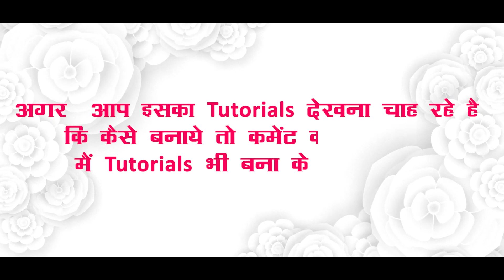Our Wedding PopUp Album - Free Download After Effects Templates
ADOBE PREMIERE PRO PROJECT DETAILS
Wedding Cinematic Song Project || Adobe Premiere cc 2022 || 100% Free Download | Another elegant, colorful, and one-of-a-kind wedding pop-up book v3 project. On this project, you can insert up to 23 photos/video footage, and 5 text titles. This comes with stunning animated flourishes, butterflies, flares, colorful flowers, Flying doves, and beautiful golden frames. This can be used for commercials, weddings, anniversaries, and love stories. Everything is editable on this project, and no plug-ins need it. This comes with pre-comps so that you can easily add, and customize your photos, video footage, and text. This comes with 1920x1080 and 1280X720 ready-to-render Comps. | Free Download |NEW SONG 2023

HI, FRIENDS, THIS PROJECT IS MY OWN CREATION AND
IT'S A VERY EASY TO USE.

        COMPLETE 100 LIKE AIM
        WITH PASSWORD
        VIDEO { DON'T SKIP VIDEO }

Friends Kisi Bhi Tarah Ki Koi Samasya Ya Error Ke Liye Aap WhatsApp Pe Baat Kar Sakaten Hain : 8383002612

.ApnaEntertenmentChannel.